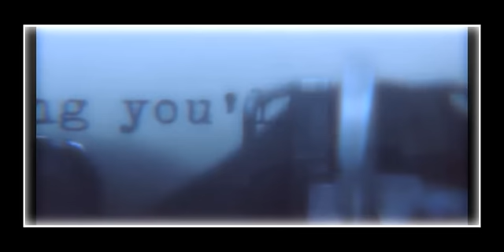Moulin Rouge - Happy Ending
This is a new Moulin Rouge vid...it is about the ending of satine and christian love story...how they felt how they suffered their's not an happy ending under many points of view...